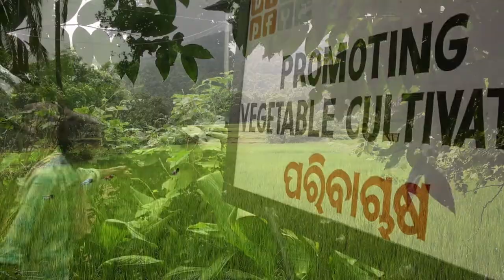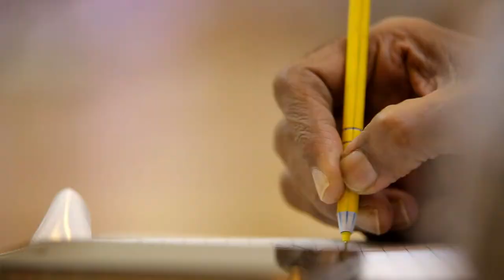CSR Film - Bansidhar and Ila Panda Foundation(BIPF)